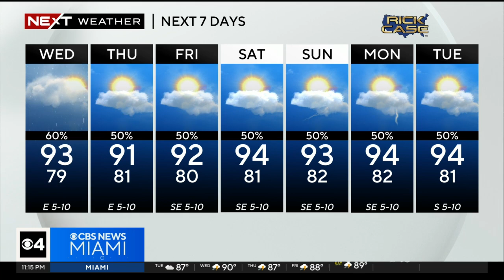NEXT Weather forecast for Tuesday 8/1/23 11PM